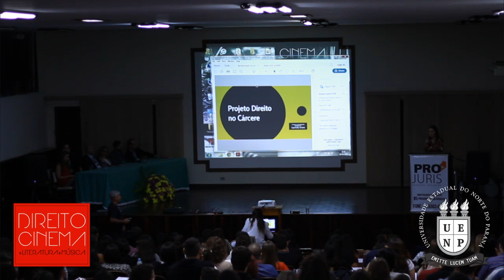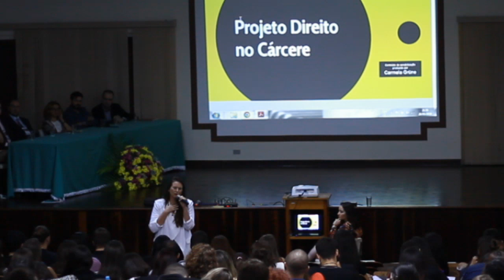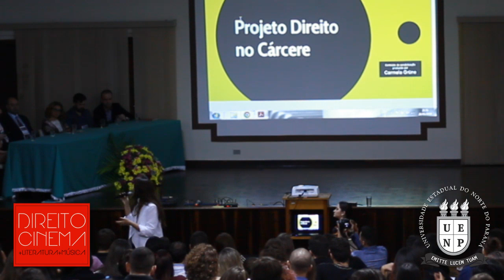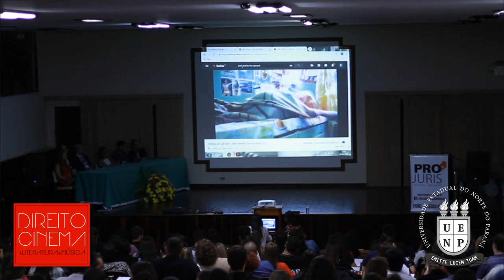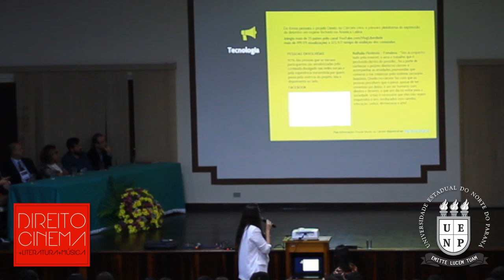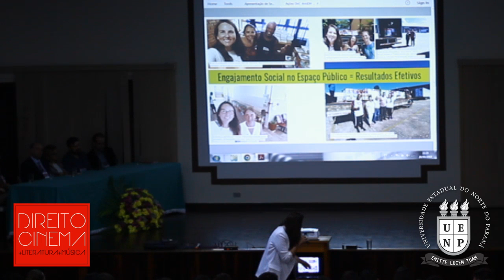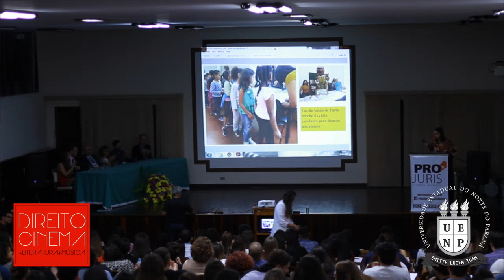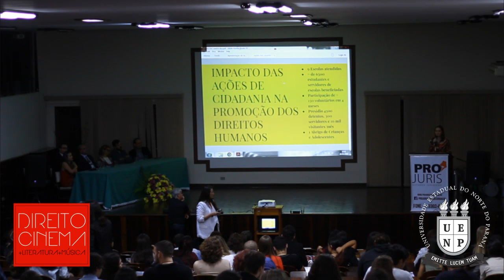V DIRCIN - UENP - Dia 1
20:30h – Abertura

21:00h – Palestra "Direito no Cárcere, tornando o invisível, visível" – Prof.ª Carmela Grüne